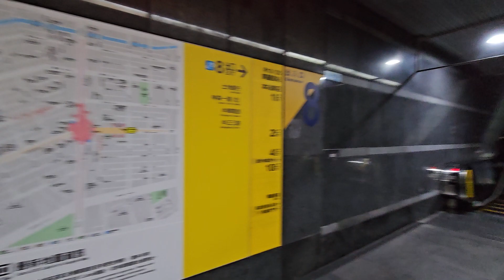Kaohsiung - Formosa - Exit 8